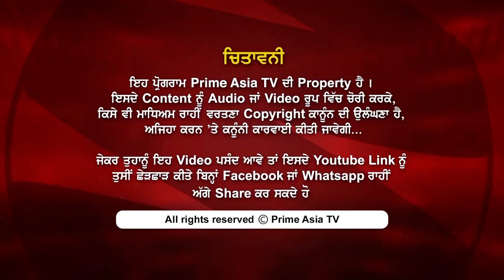Prime Zindagi (168) || A Poet Who Pours People's Heart || Surjit Patar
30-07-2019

24 hours Local Punjabi Channel

India
JIO TV